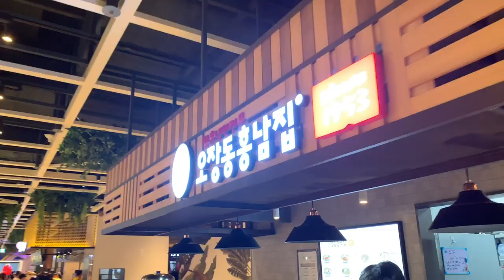MINZY TV 014 VLOG 민지티비[공민지] 스타필드 시티에 다녀왔습니다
MINZY TV EP 014 How to enjoy The Starfield City
부천 스타필드 시티를 신나게 즐기는 법!